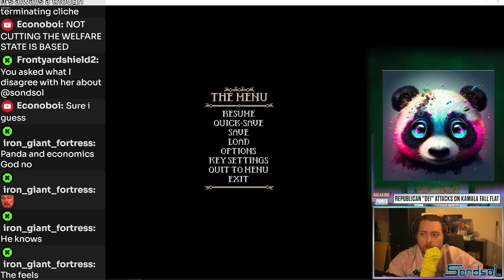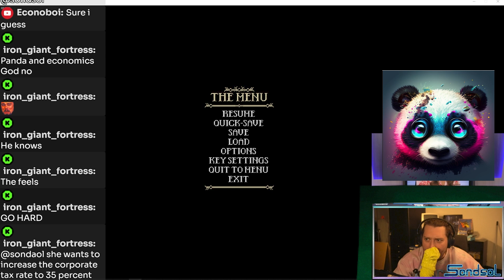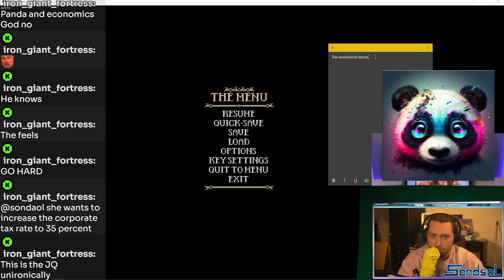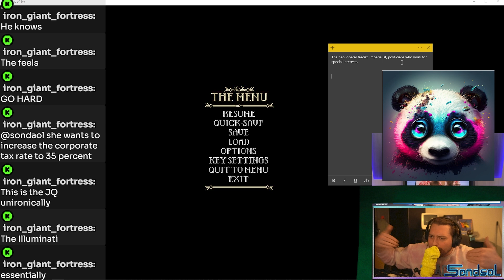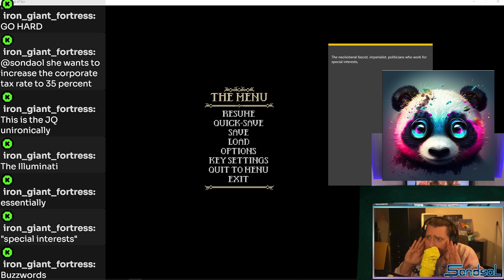Deep State: My Opponent’s Wild Claims Debunked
CHAPTERS:
00:00 - Debating a Viewer
00:50 - What is the Deep State
06:28 - Closing

[about me]
Hey! I'm Sondsol-- on this channel you'll find heated debates, political commentary, & more...

For the 🤖
🔥 Welcome to another heated debate on my channel! In this video, I debunk my opponent's wild claims about the Deep State. We dive deep into political commentary, debunking myths, and exposing the truth behind the so-called "Deep State" and its alleged members.

Key Highlights:
- Dissecting claims about tax policies
- Understanding the concept of the welfare state
- Unpacking the Deep State conspiracy theories
- Engaging in a passionate discussion on political ideologies

I'm Sondsol, a political science student who loves to debate and discuss all things politics. Whether it's drama, policy debates, or heated arguments, you'll find it here. If you're into political commentary and want to understand the complexities of modern politics, this is the place for you!